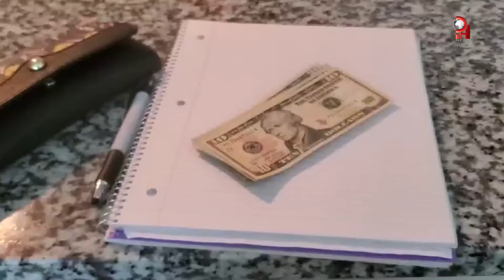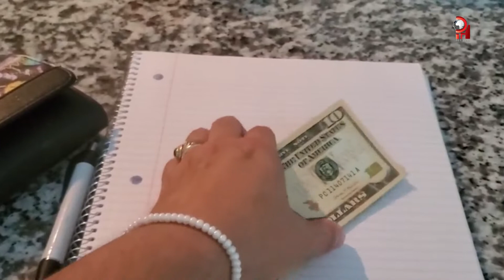Tips para ahorrar dinero según su presupuesto familiar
¿Cómo ahorrar dinero según su presupuesto familiar? Seguramente habrá escuchado sobre educación financiera, pero si no le ha prestado atención es momento de hacerlo. En estos tiempos donde persiste el alza de precios es necesario detenerse en casa y chequear la entrada de dinero y sincerar los gastos. Basta de comprar y comprar sin medir, no deje que las deudas lo consuman, usted puede hacer los cambios necesarios ya. Conversamos con @YvonneFarfan Coach en Finanzas y tiene información de interés para ti.

How to save money according to your family budget? Surely you have heard about financial education, but if you have not paid attention to it, it is time to do so. In these times where the rise in prices persists, it is necessary to stop at home and check the income of money and honest expenses. Enough of buying and buying without measuring, do not let debts consume you, you can make the necessary changes now. We spoke with @YvonneFarfan Coach in Finance and he has information of interest to you.